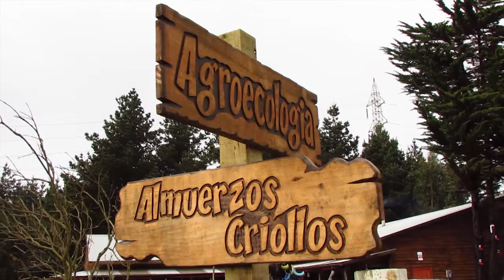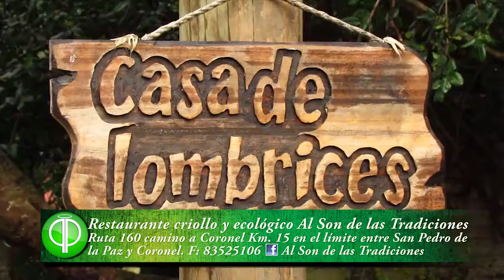Restaurante Al Son de las Tradiciones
Restaurante criollo y ecológico ubicado en el límite entre San Pedro de la Paz y Coronel.